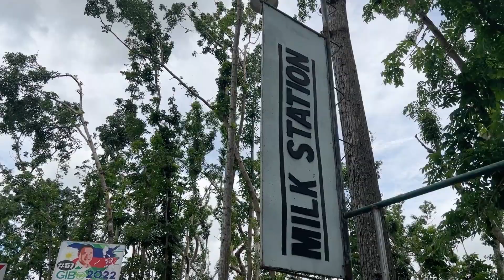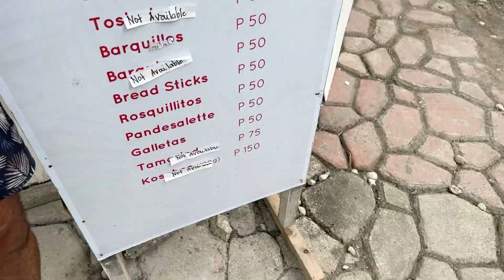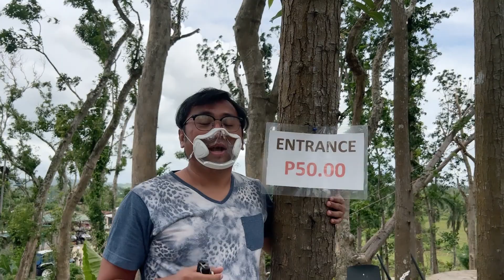Very Yummy ICE CREAM at MILK STATION, BARILI, CEBU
Taste and See the YUMMY HOME-MADE ICE CREAM OF BARILI, CEBU!!!
Get to See wild COLOURFUL BIRDS and THE SCENERY - Breathtaking!